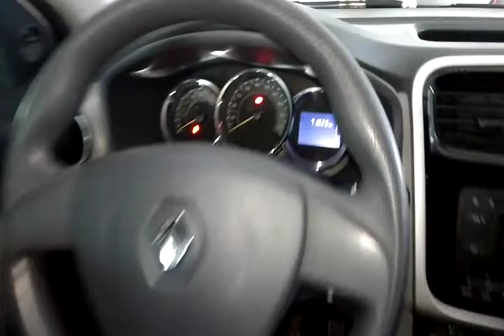113301 - RENAULT / LOGAN EXPR 10 16V 13/14